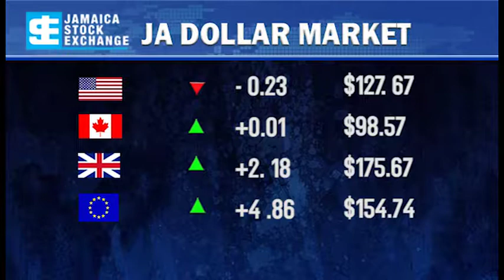JNN BUSINESS NEWS FEBRUARY 27 2018